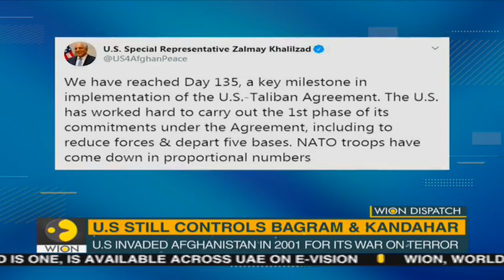WION Dispatch: Taliban peace deal: US withdraws army troops out of 5 Afghan bases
As part of the US-Taliban peace agreement, US has pulled out troops from the 5 bases in Afghanistan. According to the deal, the US had 135 days to fulfill its pledge to reduce troops to 8,600 from nearly 14,000 in the conflict-hit country